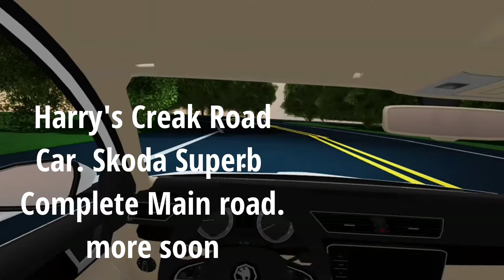Ridge Chaser But It's Roblox?!. Violet Town Roleplay Roblox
Also please check out my game Violet Town Roleplay. On Roblox